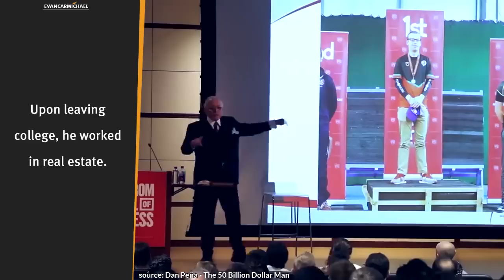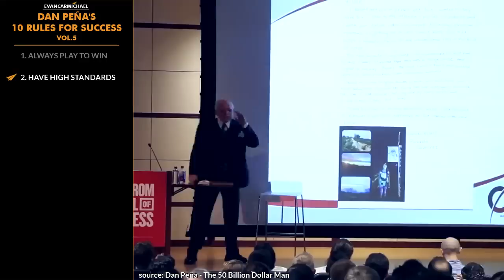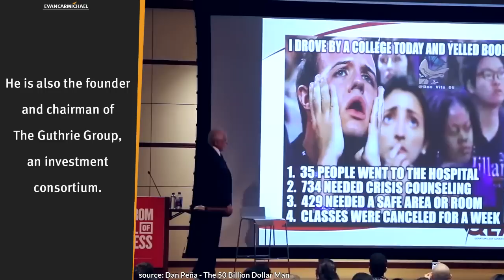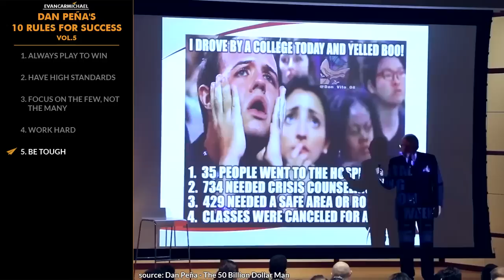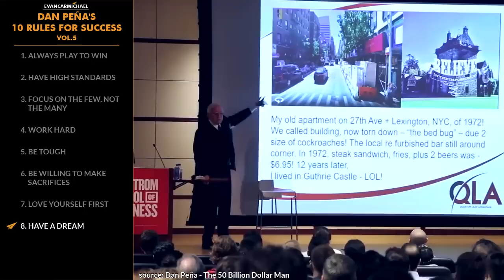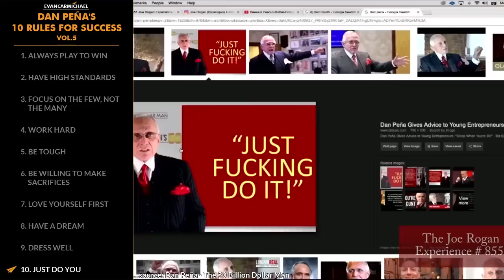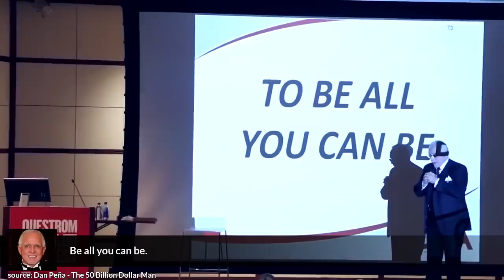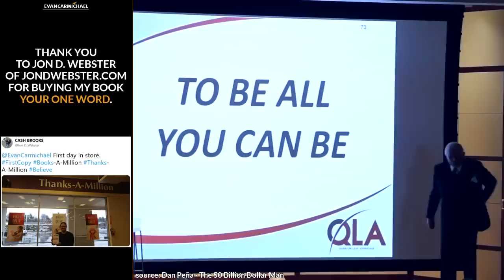Dan Peña: If You Want To Know How To Succeed, Try THESE Business Practices!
✎ Dan Peña's Top 10 Rules For Success. He lives at Guthrie Castle in Scotland. His QLA method has a track record that has produced over $50 Billion of equity/value, since 1993! He's the Founder of The Guthrie Group, an investment consortium specializing in facilitating transactions. He had a distinguished career with the US army. He's Dan Pena and here's my take on his Top 10 Rules for Success Volume 5!

📜 DAN PENA'S RULES 📜
1. Always play to win
2. Have high standards
3. Focus on the few, not the many
4. Work hard
5. Be tough
6. Be willing to make sacrifices
7. Love yourself first
8. Have a dream
9. Dress well
10. Just do you
11. BONUS - Be all you can be

1. where do you need to raise your standards?
2. where do you need to toughen up?
3. where should you focus on the few, not the many?

✎ More about Dan Peña. After service in the US Army in which he left as an officer in 1969, he received a BS degree in Business Administration. Upon leaving college, he worked in real estate. In 1982, he founded Great Western Resources Inc. (GWRI) with $820, a Houston-based natural resource company. He developed the QLA method which is based on his years of experience buying and selling businesses. He is also the founder and chairman of The Guthrie Group, an investment consortium. Before he founded GWRI, he was the Chairman of JPK Industries. He has been featured in many US publications such as the Los Angeles Times. He currently resides at Guthrie Castle, Scotland, the United Kingdom where he hosts his exclusive seminars. He participates in various charitable activities, like a “Faith Foundation” a Primary school in Rwanda.

Cheers,
Evan